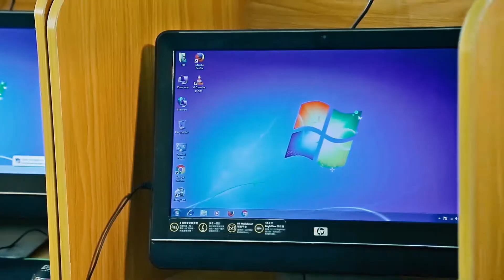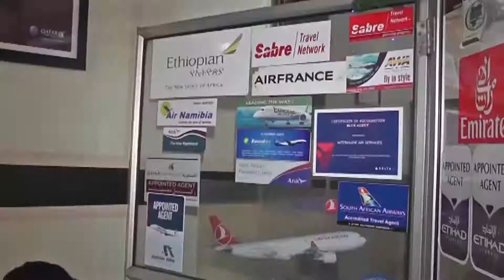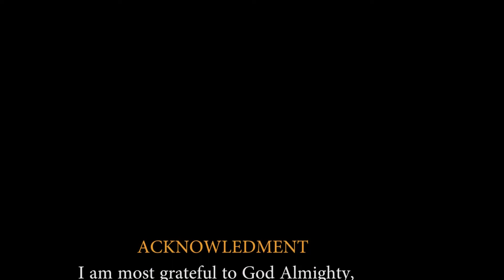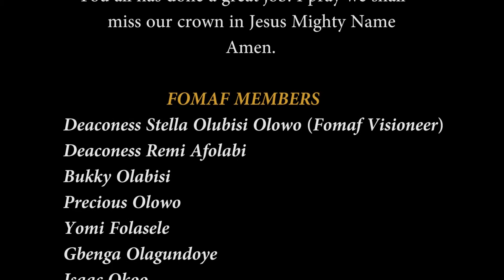The Enduring Mercies of God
In this year, God is ready to do great and mighty things. Although his mercies endures forever, we should desist from sin and make effort to live a sinless life. May His Grace be sufficient for us.